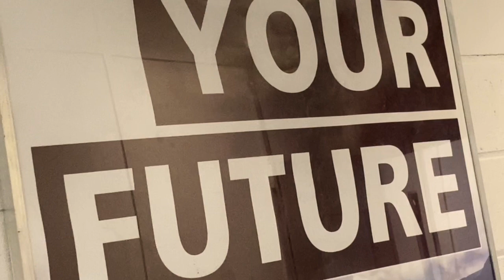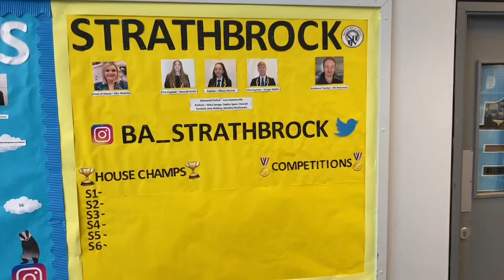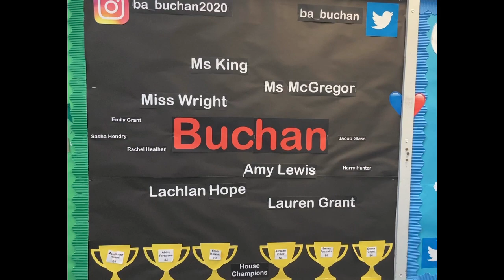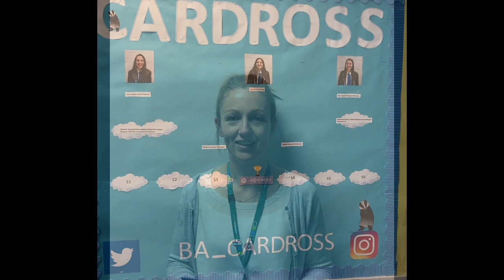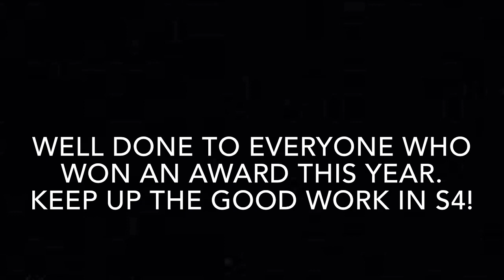S3 Awards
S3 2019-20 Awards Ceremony